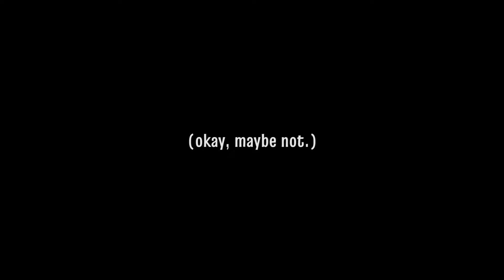NetherWorld Official Announcement Trailer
A weird jellyfish handles marriage crisis with alcohol, drugs, sex, blows and lots of odd characters.

STORY: Get along with cokehead mages, entrepreneur prostitutes, mobsters, sociopath kids, old perverts and more to fix the pieces of your broken life, or at least to try it.

MINIGAMES: Get money and items taking part in drinking competitions, having sex, shooting stuff or controlling a tick called Joe through filthy underground rogue-like dungeons.

BOSS FIGHTS: Time to kick some asses! Survive Fight savage bosses during your crazy adventure using all kind of guns… or unarmed!